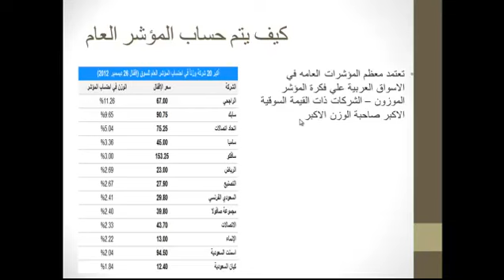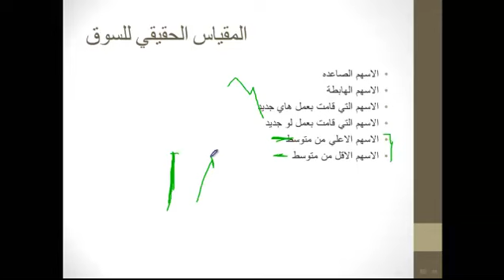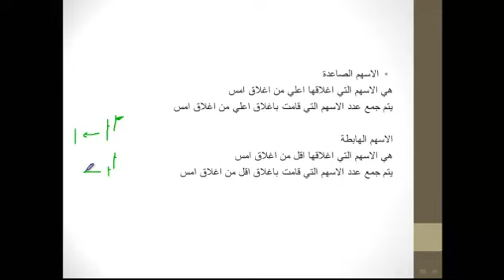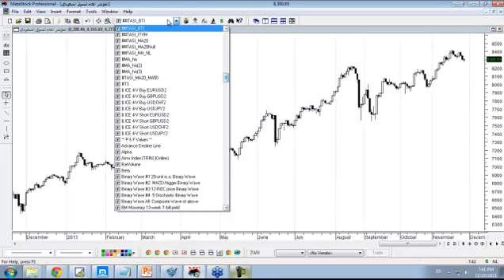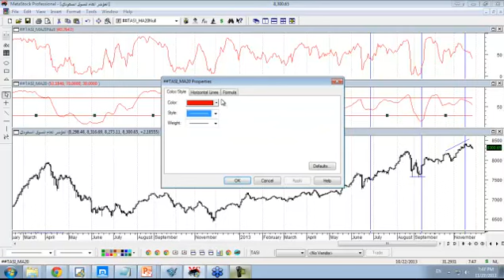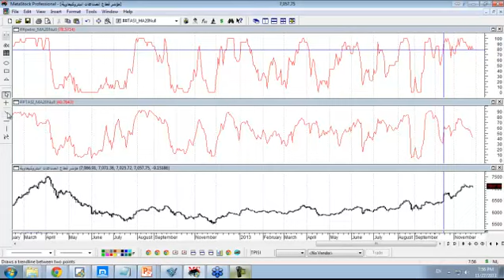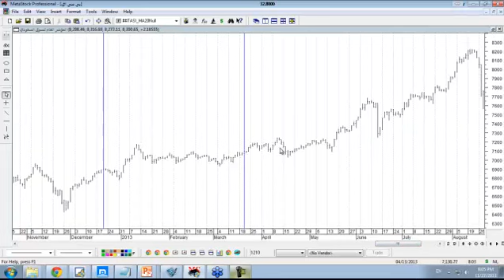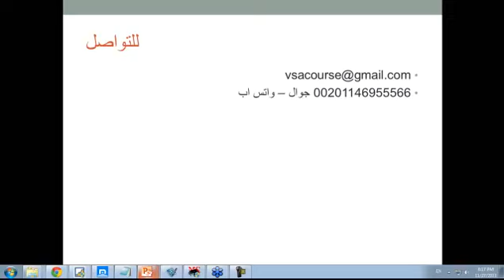اقوى استراتيجيه على مؤشرات عمق السوق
ماهي مؤشرات عمق السوق ؟ وهل مؤشر السوق العام توضح حقيقة السوق ؟ وماهو المكون الرئيسي للسوق ؟ وماهي تركيبة السوق ؟ كل هذه الاسئله سيتم الاجابه عنها وتطبيقها على البورصة  سواء كان سوق الاسهم السعودي او السوق الكويتي او السوق القطري.

المحتوى :
هل مؤشر السوق العامه توضح حقيقة السوق ؟
ماهو المكون الرئيسي للسوق ؟
هل اذا اعطى المؤشر العام دخول للسوق يصبح السوق جيدا ؟
كم مره السوق دخل في موجه افقيه وطارت الاسهم للاعلى ؟
كم مره كان السوق ايجابي واعطى اشاره خروج متاخره وهبطت الاسهم اكثر من 20% ؟
كيف يتم حساب المؤشر العام ؟
ماهو المقياس الحقيقي للسوق ؟

مؤشرات عمق السوق :
- مؤشر قرائة السوق
- مؤشر يعتمد على الفوليوم
- Divergante
- MA20 indicatore
- مؤشر عمق السوق
- Breath indicatore
- الشموع اليابانيه والمتوسطات

للاشتراك في قناة المحاضر والمحلل ا / احمد عبدالتواب ابومازن

للاستفسار عن اي شيء خاص باي مؤشر او البورصة سواء كان سوق_الاسهم_السعوديه او السوق الكويتي او السوق القطري  ممكن تتواصلو معنا على حساب التليجرام الخاص بنا